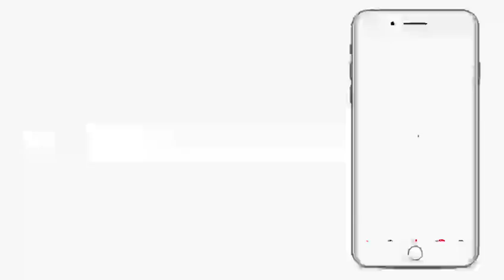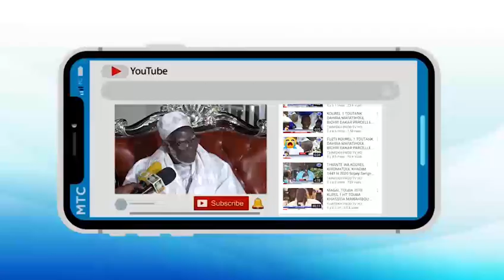YOBALOU TABASKI 2020 AK SERIGNE LAMP DIAKHATE TOUBA N2